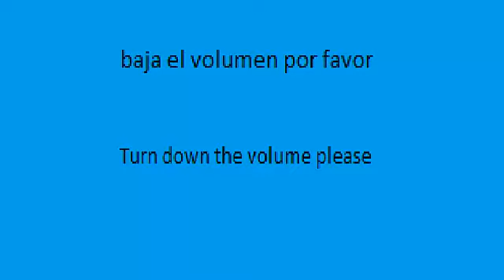Wii Loud - Frozen Water 3D - Agua Congelada 3D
Creditos: Really3D
Credits: Really3D